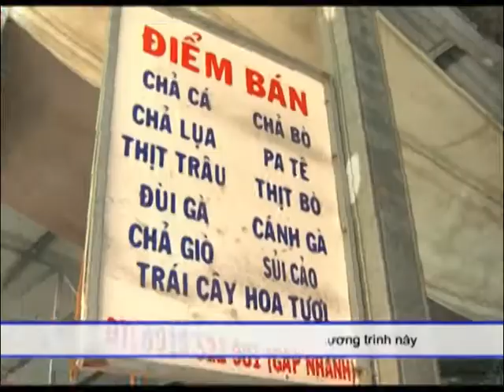Tôi yêu chợ Việt mùa 3 | Chợ Kinh Tư, Bạc Liêu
Chương trình Tôi yêu chợ Việt mùa 3 do công ty Big Vision Media sản xuất, được phát sóng hàng tuần trên các nền tảng mạng xã hội. Chương trình Tôi yêu chợ Việt mùa 3 được dẫn dắt bởi MC Đình Hiếu tôi yêu chợ việt. MC Đình Hiếu tôi yêu chợ việt được khán giả trong và ngoài nước yêu mến, hy vọng sẽ làm cho tất cả quý khán giả hài lòng. Những ai yêu thích MC Đình Hiếu tôi yêu chợ việt thì hãy ủng hộ Tôi yêu chợ Việt mùa 3 nhé!
Tôi yêu chợ Việt mùa 3 là gameshow về chợ với các trò chơi hài hước, vui nhộn dành cho bà con, tiểu thương được tổ chức tại các ngôi chợ trên toàn quốc với giải thưởng và quà tặng hấp dẫn. MC Đình Hiếu tôi yêu chợ việt sẽ là người dẫn dắt xuyên suốt chương trình!
Xem thêm clip chương trình Tôi yêu chợ Việt mùa 3 cũng như ủng hộ MC Đình Hiếu tôi yêu chợ việt tại:
Từ khóa tìm kiếm: Tôi yêu chợ Việt; toi yeu cho Viet; Tôi yêu chợ Việt mùa 5; Toi yeu cho Viet mua 5; MC Hiếu Hiền; MC Hieu Hien; MC Hiếu Hiền tôi yêu chợ Việt; MC Hiếu Hiền toi yeu cho viet; danh hài Việt Hương; danh hai Viet Huong; MC Đình Hiếu tôi yêu chợ việt; MC Dinh Hieu toi yeu cho viet
Booking, quảng cáo: 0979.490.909 (Mr Giang)